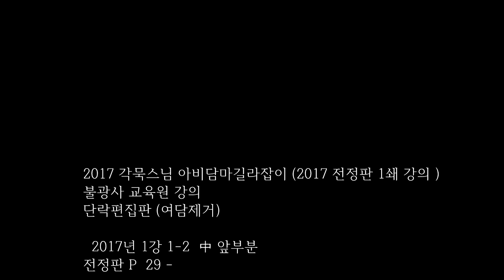아비담마 길라잡이 - 3 제1권 p29 아비담마 길라잡이 책의 제목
2017 각묵스님 아비담마길라잡이 (2017 전정판 1쇄 강의 )
불광사 교육원 강의
단락편집판 (여담제거)

  2017년 1강 1-2  中 앞부분
전정판 P  29 - 33